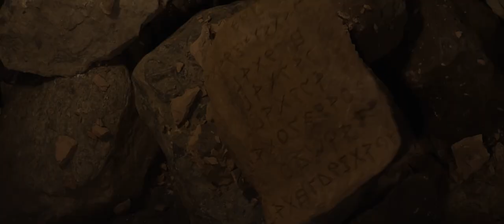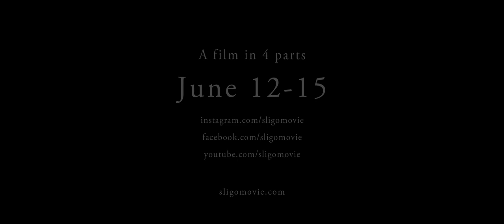SLIGO Official Trailer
Official trailer for  Sligo, a short film about the life of Peter Bergmann.

In the early summer of 2009, a body washed up on the beach of the coastal town of Sligo. His movements in the town were later discovered on CCTV cameras located throughout the town. These snippets, and some eye witness testimony, are all we know about this man. The rest we must infer. What we do know is this man lived a life, and what was lost that day was a full human life. The purpose of Sligo is to find that man, to pick up the pieces, and try to make him whole again.